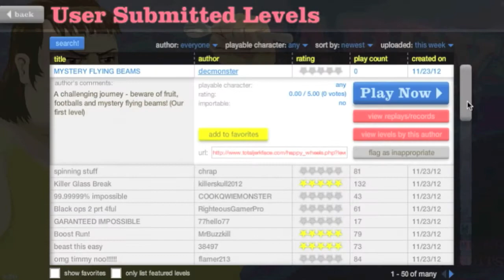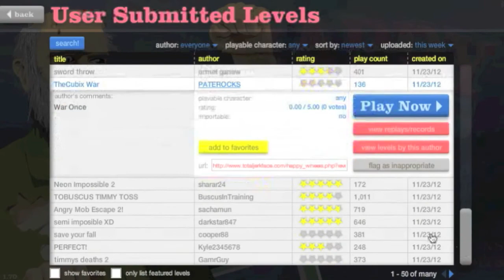Happy Wheels: Half the man I used to be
HAPPPPPYYYY WHEELLLLSSSSS LEVELLLLSS made by YOU